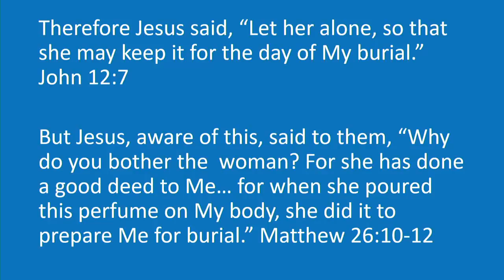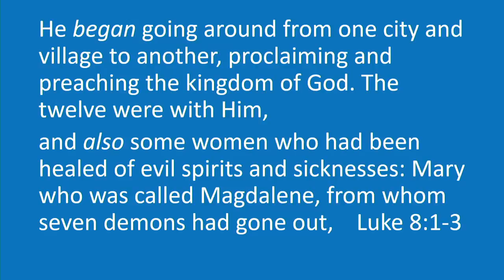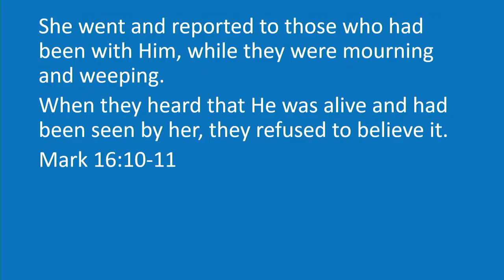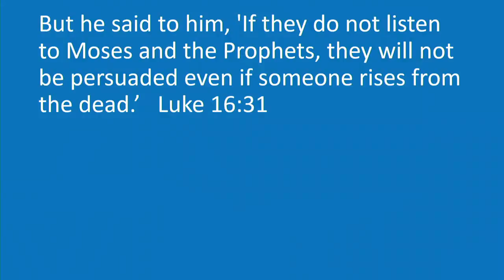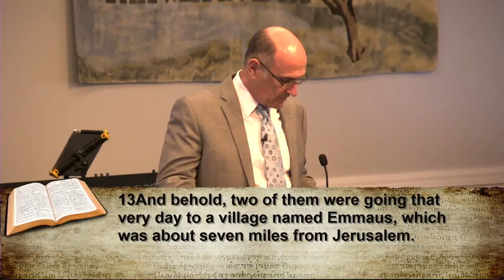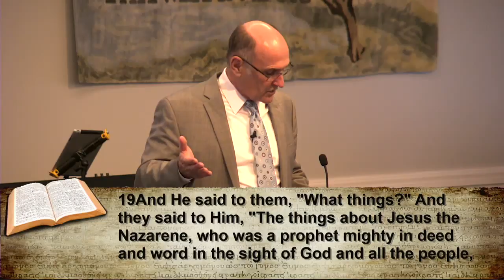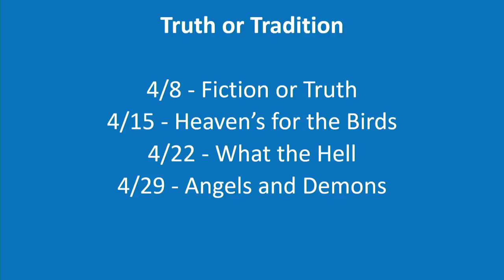The Beginning of the End (Vince Finnegan)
for more information about Living Hope, visit us at LHIM.org

John 12:7; Matthew 26:10-13   Anointed for his death

Mark 15:42-46   Entering the court of a Gentile and touching a dead body, Joseph became ceremonially unclean to eat the Passover. It is hard to conceive how difficult a task this was for Joseph.

Luke 23:50-51   Joseph was a member of the Sanhedrin.

John 19:38-42   Nicodemus wrapped his body according to their burial custom.

Matthew 27:62-66   Guards at the tomb

Matthew 28:2-4   This is the only information about his actual resurrection; no one else saw him get up, but many saw him in his resurrected body.

John 20:1-10   The first person to believe that Jesus was raised from the dead

John 20:11-17   Mary Magdalene is the first one to see our Lord in His resurrected body!

Luke 8:3   Mary was delivered from 7 demons.

John 20:18   The disciples did not believe her.

Mark 16:11   They did not believe her.

Luke 24:1-11   The women along with Mary believed, but the disciples did not.

Matthew 28:5-10   These women saw Jesus.

Matthew 28:11-15   Bribed the guards

Luke 16:31   Raised from the dead

Luke 24:12   Peter goes to the tomb a second time.

Luke 24:13-33   Two unbelieving disciples

Luke 24:34ff   Because he got up, we too will do so. When he returns, his resurrection is the beginning of the end.

The importance that Jesus placed upon the Scriptures is astonishing. Christianity should be founded upon the truth contained in the Scriptures and not on man-made traditions.